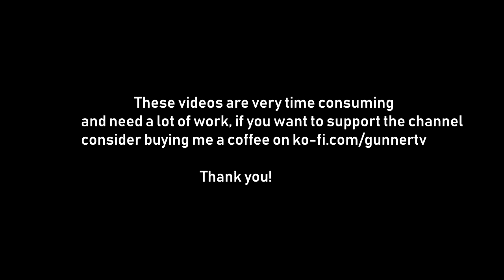Arsenal Best Build-up and Passing Moves - Artetaball 2022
Arsenal build-up and passing combinations reel 2021/22
♫ Music 3:
♫ Music 4:
♫ Music 5:

Software: Vegas PRO and Premiero PRO.